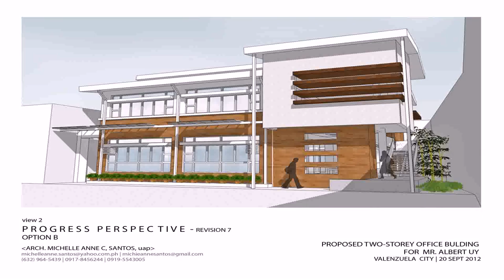House Design In Philippines 2012 - Gif Maker DaddyGif.com (see description)